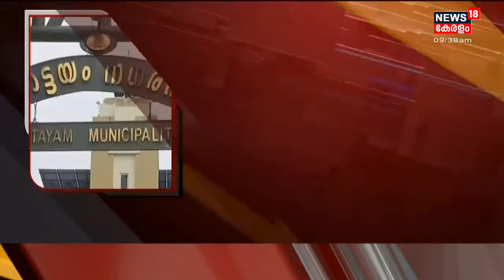കോട്ടയം ന​ഗരസഭയിൽ LDFന്റെ അവിശ്വാസ പ്രമേയത്തിന് പിന്തുണയ്ക്കാൻ BJP തീരുമാനം; UDFന് അധികാരം നഷ്ടമാകും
ഈരാറ്റുപേട്ട നഗരസഭയ്ക്ക് പിന്നാലെയാണ് കോട്ടയം നഗരസഭയിലും നിർണായക നീക്കത്തിലൂടെ സിപിഎം തന്ത്രങ്ങൾ പുറത്തെടുത്തത്. ഈരാറ്റുപേട്ടയിൽ എസ്ഡിപിഐ പിന്തുണയോടെയാണ് യുഡിഎഫിന്റെ ഭരണം അവസാനിപ്പിച്ചതെങ്കിൽ കോട്ടയത്ത് അത് ബിജെപിയുടെ പിന്തുണയോടെയാണ് എന്നതാണ് ശ്രദ്ധേയം. ഇടതുമുന്നണി കൊണ്ടുവന്ന അവിശ്വാസപ്രമേയത്തെ പിന്തുണയ്ക്കുമെന്ന് ബിജെപി വ്യക്തമാക്കി.